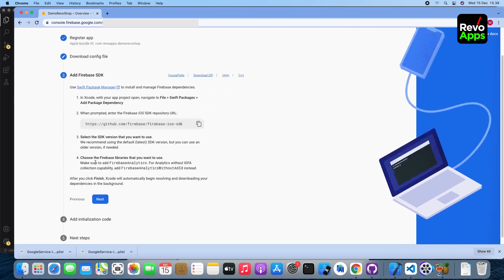Configurar Firebase iOS Woocommerce iOS 04 - Configure Firebase iOS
Hola, Soy César A. Gómez M.
¿Cómo puedo ayudarle?

📊Clases y asesorías virtuales
📚Aulas Virtuales
💻Páginas Web
🛠App Móvil
📱Marketing Digital
🏘️ ViviendasCompartidas.com